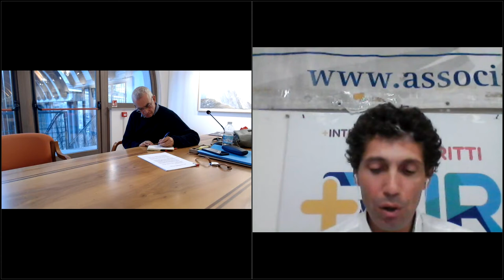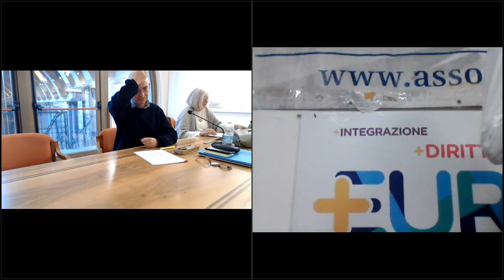Dentro la krísis - Prima Sessione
Dentro la krísis: referendum, parlamento, partiti e partecipazione politica
A Treppo Carnico torna l'appuntamento annuale di metà settembre con il seminario di studio e azione de la Società della Ragione con Associazione Luca Coscioni e Centro per la Riforma dello Stato.

Venerdì 16 settembre

Ore 14,30

Presentazione del Seminario Grazia Zuffa (la Società della Ragione);
Interventi delle associazioni promotrici: Maria Luisa Boccia (Centro Riforma Stato), Filomena Gallo e Marco Perduca (Associazione Luca Coscioni)

Ore 15

La krísis del referendum
Relatore: Andrea Pugiotto (Ordinario di Diritto costituzionale, Università di Ferrara).
Discussant: Riccardo Magi (deputato, +Europa)

Pausa

Ore 16,30-19 dibattito